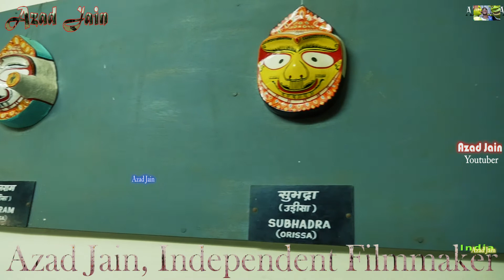भारतीय कला और संस्कृति.Indian God Masks.Hindu Gods Mask.Indian Traditional Mask and Idols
god. indian gods. hindu. hindu gods. indian god. hindu god. god masks. gods masks. god mask. indian art. indian culture. indian tradition. indian idols. hindu idols. hindu god idols. kala. murti. udaipur kala kendra. bharatiya kala. rajasthani art. rajasthani culture. rajasthan art. indian god masks. hindu god masks. indian god mask. hindu god mask. religion. art in india. bharat ki kala. bharatiya kala. bharatiya sabhyata aur sanskriti.

A mask is an object normally worn on the face, typically for protection, disguise, performance, or entertainment. Masks have been used since antiquity for both ceremonial and practical purposes. They are usually worn on the face, although they may also be positioned for effect elsewhere on the wearer's body. In parts of Australia, giant totem masks cover the body, whilst Inuit women use finger masks during storytelling and dancing.

Asia
India/Sri Lanka/Indo-China
Masked characters, usually divinities, are a central feature of Indian dramatic forms, many based on depicting the epics Mahabharata and Ramayana. Countries that have had strong Indian cultural influences – Cambodia, Burma, Indonesia, Thailand, and Lao – have developed the Indian forms, combined with local myths, and developed their own characteristic styles.

The masks are usually highly exaggerated and formalised, and share an aesthetic with the carved images of monstrous heads that dominate the facades of Hindu and Buddhist temples. These faces or Kirtimukhas, 'Visages of Glory', are intended to ward off evil and are associated with the animal world as well as the divine. During ceremonies, these visages are given active form in the great mask dramas of the South and South-eastern Asian region.